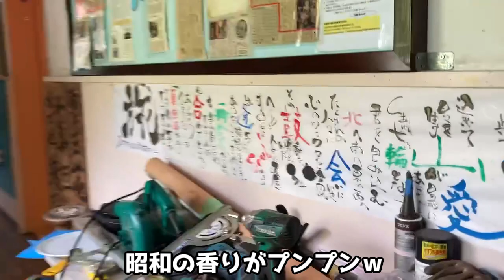【ワンコとキャンプ】廃校がキャンプ場に！？雪月花廊(前編)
夫婦+ワンコキャンプ
パトロール隊　道産子チワワ、ジョージ隊長

廃校を再利用したキャンプ場
喜茂別町　雪月花廊に行ってきました♪
前編は小学生にタイムスリップ！＼(^o^)／